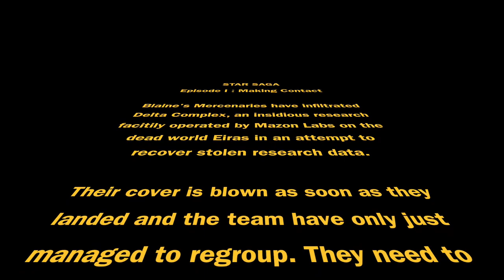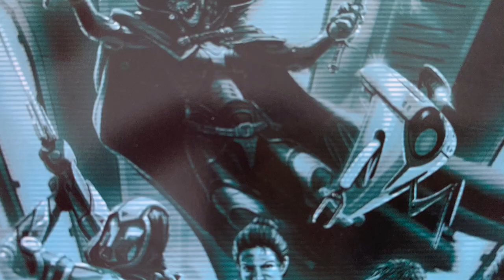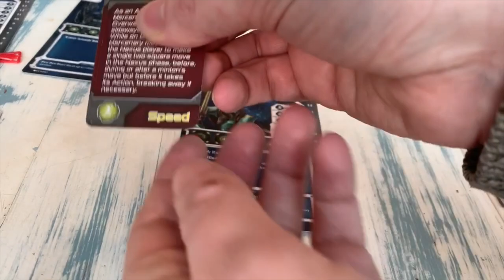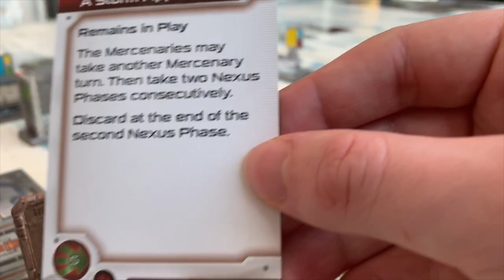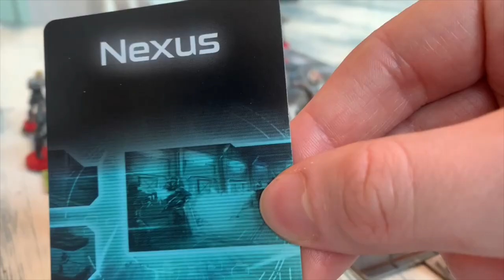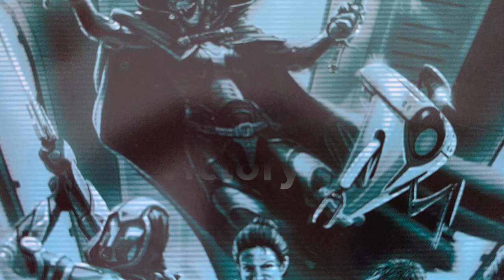Star Saga Solo Run Mission 1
Adam plays the first non tutorial mission of Star Saga and gets it mostly right!